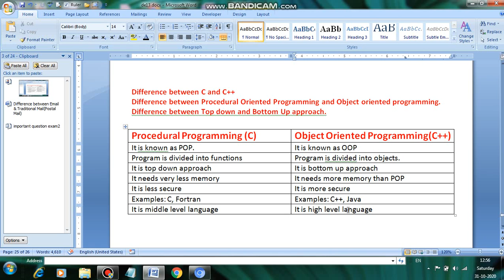Difference between Procedural and Object oriented language